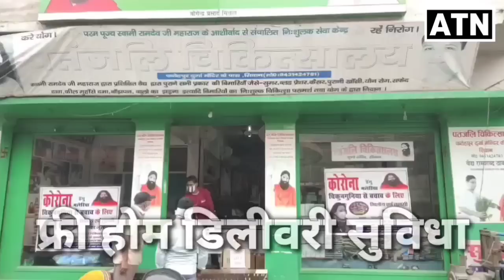जब सीवान-गोपालगंज सीमा ही नही है सील,तो फिर यह कैसा LOCKDOWN, देखें SPECIAL रिपोर्ट-ATNLIVE.IN